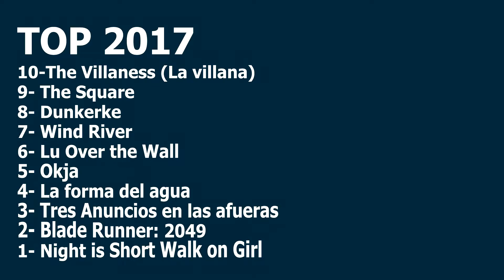Mi Top 10 de mejores películas de 2018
Aquí os dejo mi top 10 de mejores películas de 2018. Se que llego como muchos meses tarde, pero sabeis que siempre intento hacer el top en base al año de estreno en su país de origen (lo que dificulta bastante hacer un top con películas reseñables a final de año). En cualquier caso, es mi top personal, se puede argumentar que cualquiera del top merece ser la primera, pero al final el cine es un lenguaje y un arte que cada uno interpreta en base a pequeños detalles. Me encantaría que me dejaseis vuestros tops y películas favoritas de pasado año para que podamos debatir y compartir ideas :)